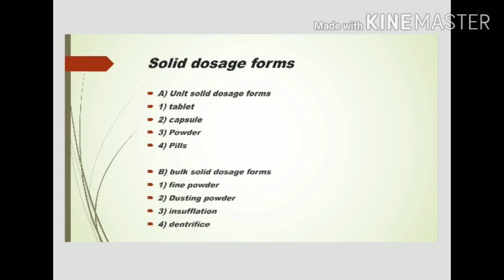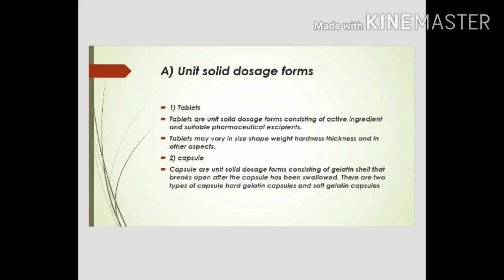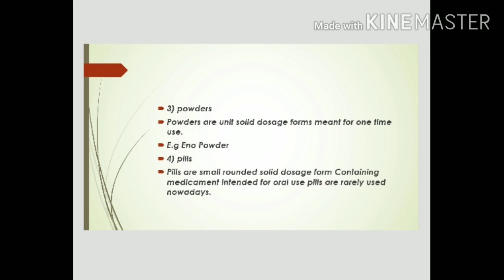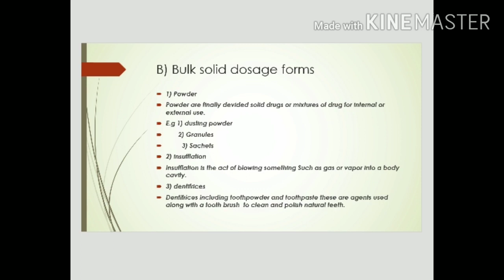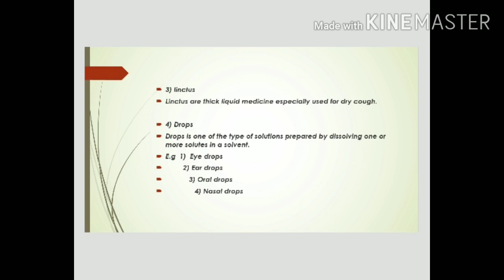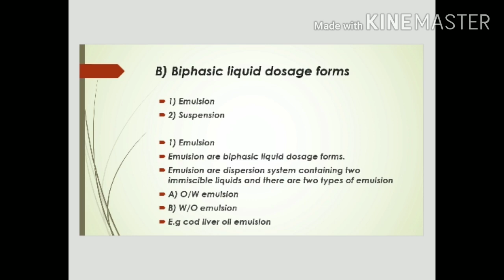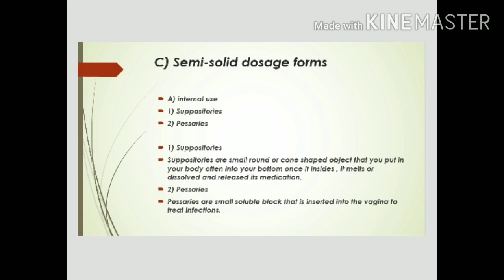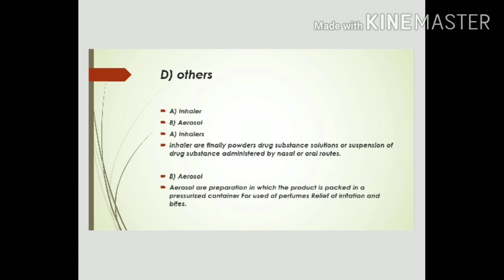Dosage form || Classification of dosage forms ( Part 2 )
Classification of dosage forms ( Part 2)

In this video we have cover the overall classification of dosage forms with their example.

( part 1)

watch limit test for chloride

keep sharing

keep educating

__ tablets
__ capsule
__  powder
__ pills

Monophasic liquid dosage forms
biphasic liquid dosage forms

syrup
Elixir
linctus
drop

emulsion
suspensions

ointment
creams
paste
Jellies

suppositories
pessaries

we have cover all the classification of dosage forms with their example.

thanks .